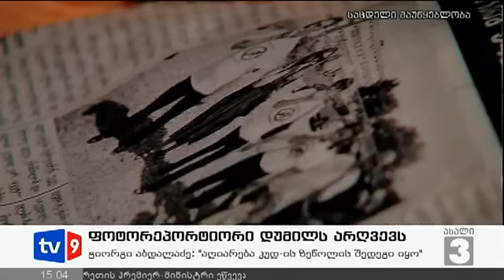ახალი 3 | დარღვეული დუმილი | 24.09.12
ყოფილი პატიმარი ერთწლიან დუმილს არღვევს. ჯაშუშობის ბრალდებით დაკავებული გიორგი აბდალაძე ციხეში ყოფნისა და ჩვენების მიცემის ისტორიას იხსენებს. აბდალაძე ჰყვება, რომ ჩვენება ზეწოლისა და იძულების შედეგად მისცა. ფოტოგრაფის მტკიცებით, აღიარებითი ჩვენება კუდის თანამშრომლებმა, მათ შორის, დავით დევოზაშვილმა დააწერინა, ეს ის დევნოზაშვილია, რომელიც გაზეთ ბათუმელების ჟურნალისტს 2009 წელს აშანტაჟებდა. აბდალაძე იხსენებს, რომ ჩვენების მიცემაში კუდის თანამშრომლები ეხმარებოდნენ და სთხოვდნენ, ეღიარებინა, რომ მისი ჯაშუშობა ცხინვალიდან იწყებოდა.ფოტოგრაფის ვარაუდით, მისი დაპატიმრების რეალური მიზეზი 2011 წლის 26 მაისს გადაღებული ფოტოებია.